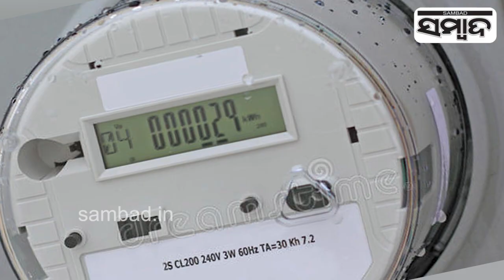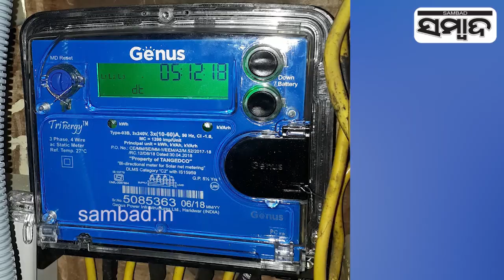Special Story: Smart Electricity Meters To Be Installed In Odisha | Sambad